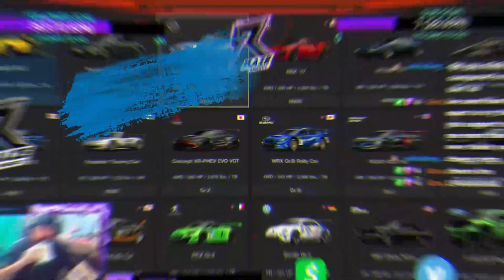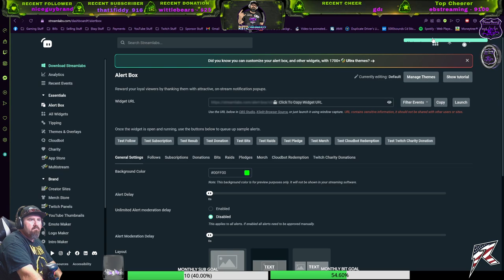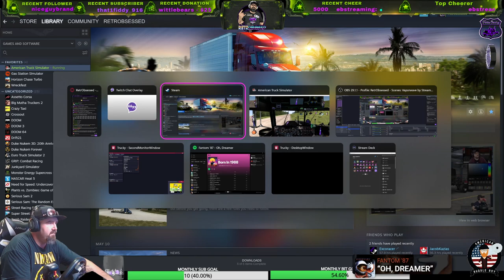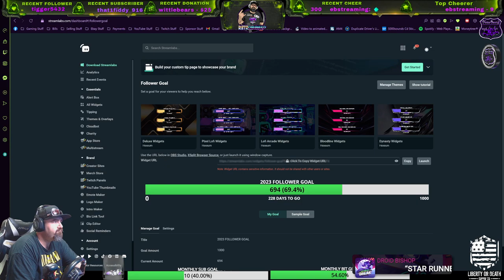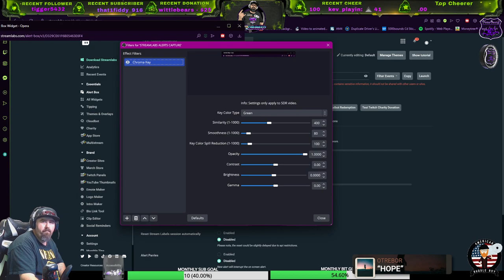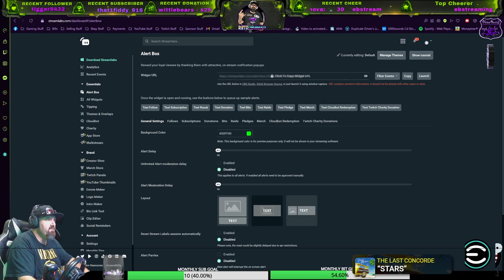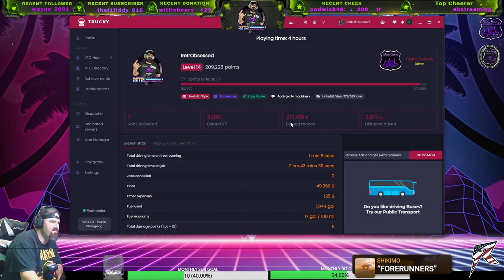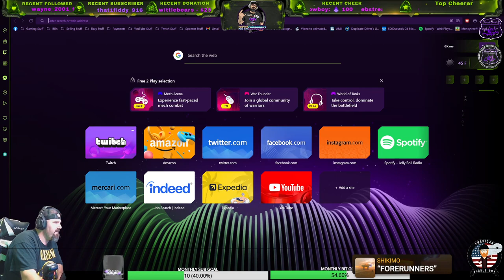Driving From Alaska To Maine In 3.5 Hours | American Truck Simulator Stream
EVGA Gaming Gear:
Top of the line Gaming internals, and peripherals for your PC.

"Liberty Or Death Supply Co"
Awesome 100% made in America clothing, hand made soap, caps, etc. All picked, printed, and shipped out of the USA.

"Raze Energy Drinks" By: REPP Sports.
Amazing healthy energy drinks, protein powder, pre-workout formula, natural sleep air, etc.

"American Bubble Boy" Bubble Wrap
Amazing Bubble Wrap, proudly made in the USA. With FREE 2 day, and next day shipping available.

My eBay store: